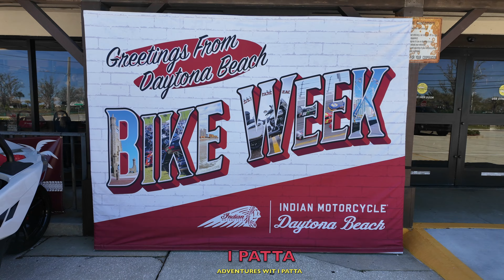BLACK BIKE WEEK 2024 ❤️👌👍🏾 PART 2 OF 2 (This is a wild one !!! )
This video is about bike week in the black community 2024 let's take a walk around to see the happenings, there are lots to see here thanks 🙏  for watching.

✨Adventures wit I patta✨